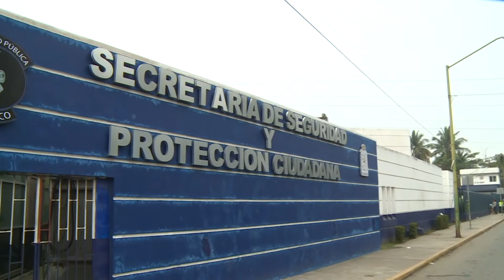Llama Iglesia Católica a padres a no rechazar a sus hijos homosexuales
NoticasTVT🟣 Además, el padre Denis Ochoa Vidal pide a padres de familia no condenar a sus hijos si tienen una orientación sexual diferente, pues merecen todo el respeto, un trato digno y la aceptación en la familia.